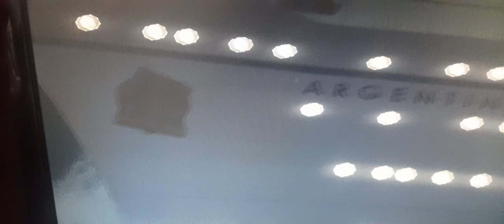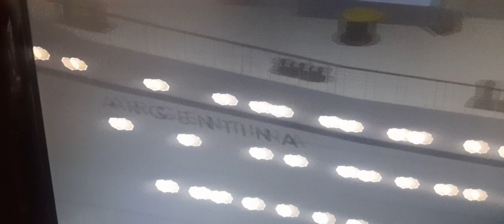Ms Argentina No atlântico sul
Ms argentinas um fictício transatlântico sul-americanos feito pela fictícia linha sul-americana  (Jogo Vehicle Simulator )
(Requirimento um pc e 105 RS)
NAO E NESSESARIO UM PC FORTE UM FRACO JA TA BOM ELE ESTA ALOJADO NA STEAM
E TEM QUE CRIAR CONTA